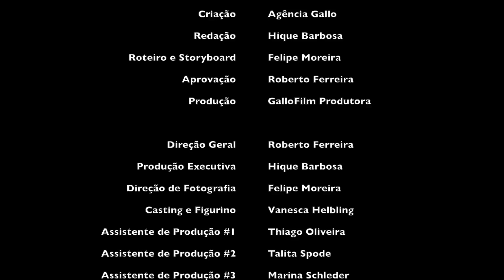Comercial Zaffari Natal 2013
Criação: Agência Gallo
Redação: Hique Barboza
Roteiro e Storyboard: Felipe Moreira
Aprovação: Roberto Ferreira
Produção: GalloFilm Produtora

Direção Geral: Roberto Ferreira
Produção Executiva: Hique Barboza
Direção de Fotografia e Cinegrafista: Felipe Moreira
Casting e Figurino: Vanesca Helbling
Assistente de Produção #1: Thiago Oliveira
Assistente de Produção #2: Talita Spode
Assistente de Produção #3: Marina Schleder
Assistente de Produção #4: Liliane Kunrath
Montagem e Finalização: Felipe Moreira
Making Off: Diego Belbute

Locução: Sound Records
Trilha Original: Sound Records
Make Up: Elton Gaspar Cabeleireiros
Decoração: Marilusa Santos
Locação: Residência Moacir Bérgamo

Elenco:
Bruna Pereira
Carlos Tessaro
Elisabeth Tessaro
Gustavo Fróes
Ivana Missio
Luiza Rosso
Otávio Costa
Vinícius Gressler

Direitos Exclusivos Agência Gallo ®